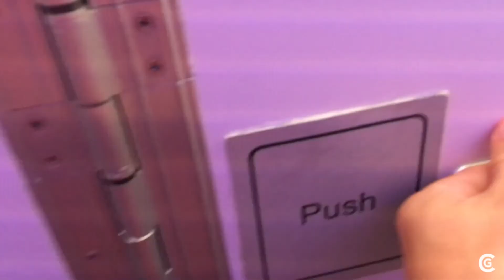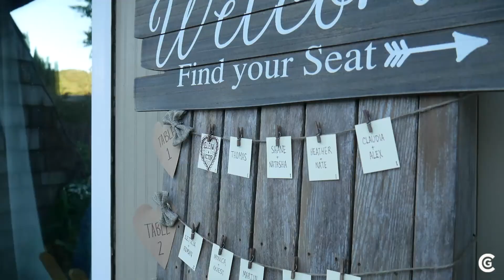My Cousin's Wedding! / San Francisco pt.1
Congrats Elena & Victor! So happy for you both It was great to be there for your wedding July 21! Also, brace yourselves for an epic week of vlogs!

Follow me on Istagram & Twitter || cpgaul

I'm so pumped for this Special Edition Week! See you in 2 days! - Connor